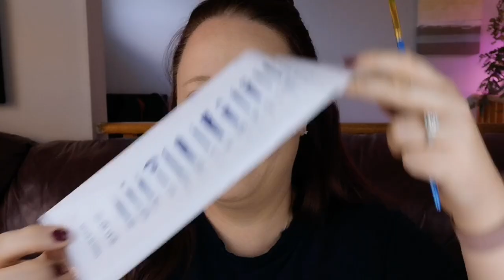PlantTuber Recreates a Raw Beauty Kristi Look! 😬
Stay with me folks. lol I've been thinking about this look from Raw Beauty Kristi since I watched her video last year and I finally worked up the nerve to follow her tutorial.

Watch while I struggle through using less than ideal cheap body paint to create this creative leafy glam face paint look by Ms. Kristi herself!
Be gentle! 😂😂

🌱 PP&WN MERCH! 😲😲😲
Please check out for my Plants, Pots & What-Nots merch!!!

You can have my designs put on anything they carry, from t-shirts and hoodies to tanks and decals!! SO FUN!!

I'd love to see a photo when you get them, if you're ok with sharing :) tag me on Instagram!!!

🌱 Come hang out with me daily on Instagram @plantspotsnwhatnots

🌱🌱 Here is a list of all of the products I use.

{Humidity}
Best humidifier I've used and HIGHLY recommend!! Levoit

Here is the other humidifier that I use that is a cheaper option but works great!

My humidity monitors. These are great for inside a greenhouse as well.

ABSOLUTE BEST MISTER - I love this mister. Super fine spray!

2 Pack of Moisture Meters - These are a MUST HAVE for any plant collector

Water Bottle For Moss Poles & Succulents

{Lighting}
Strip Shelving Lights

Panel lights that are on my metal racking. These are the BOMB!!

LED Grow Lights Sunlike - 3 head

Simple Deluxe Clamp Lamp Light - I have re-purchased these 4 times and have 6 of them! LOVE THEM!!

Here are the bulbs I use in my clamp lights. They work amazing and are the best ones I've found (I've tried a lot!!)

Full Spectrum Foldable Grow Light

Digital Light Timer

{Feeding}
Worm Castings - Great organic fertilizer for long lasting feeding

Miracle-Gro Orchid Plant Food Mist - I use this for my Hoyas.

Marphyl Marine Phytoplankton Organic Fertilizer:

Superthrive!

{Organizing}
5 tier metal shelving unit:

Velcro Plant Ties

{Planters & Decor}
I get asked about these ALL THE TIME! Little wall bulbs for propagation.

White Self Watering Wall Planters. Great for folks with limited floor space!

Macrame Plant  Hangers

Ceiling Hooks for hanging my macrame hangers

5 Tier Greenhouse!!

Perfect Prop Boxes

100 Plastic Nursery Containers - Amazing Value!

Clear Net Pots

{Pest Control}
Miticide - Great for all kind of pests!

Grub Grenade - My little mite assassins!!

Insecticidal Soap

Yellow Sticky Traps

Blue Sticky Traps for Thrips

MY GEAR

Canon M50 Mirrorless Camera: